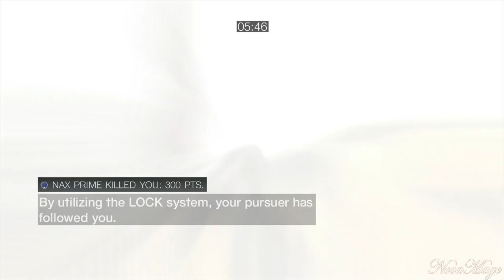Episode 213 : \ One Moar Ranked \ Live Commentary \ San Donato \ Thief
The last game in the series of ranked wanted matches I had on xbox.  Hope you enjoy! :D

-- Credits --